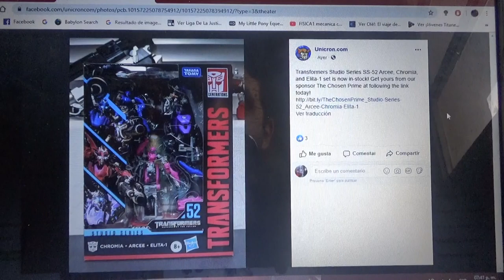Mas fotos de Arcee Chromia y Elita-1 de ROTF para Transformers Studio Series